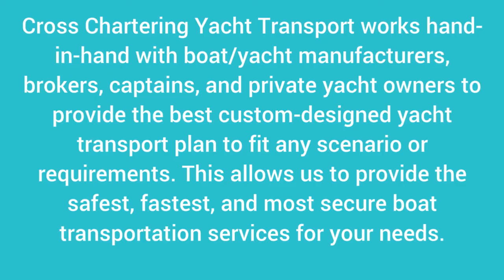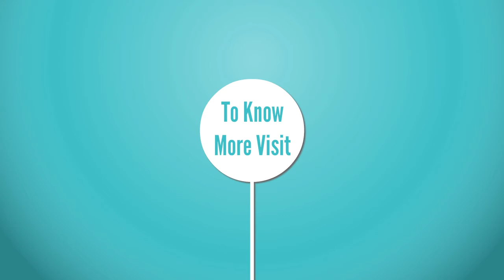Things You Need To Know About Boat Transportation Service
Cross Chartering Yacht Transport focuses exclusively on the transportation of yachts and is the largest yacht carrier in North America. Through our highly skilled and experienced management and operations team, we are able to provide, safe, reliable and cost effective yacht transport solutions worldwide.